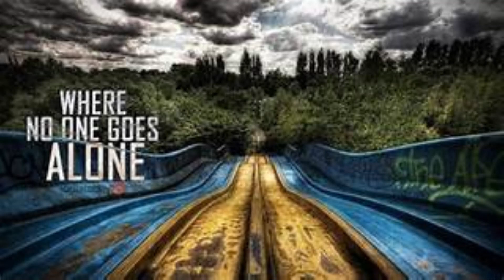Reddit- What Was the Scariest Place You Have Ever Been To?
Welcome to the Abyss!  This week we share stories of people's scariest locations ever visited and it gets pretty crazy!  Abandoned buildings, burnt remnants, super hero homeless man and much more!

Click the link for the new monthly subscription service and join the list to have your name shouted out at the end of every episode, and thanks in advance for the constant support and helping our show grow.